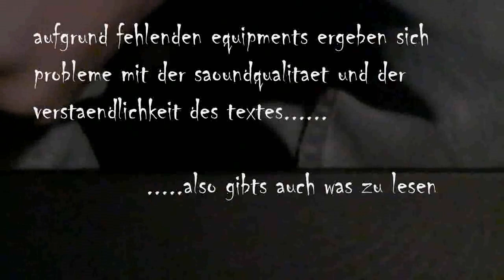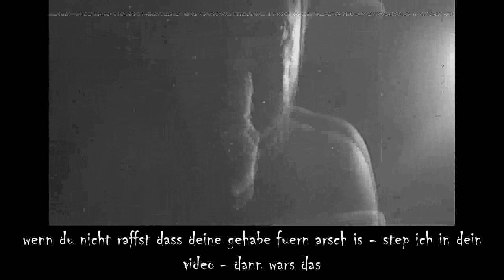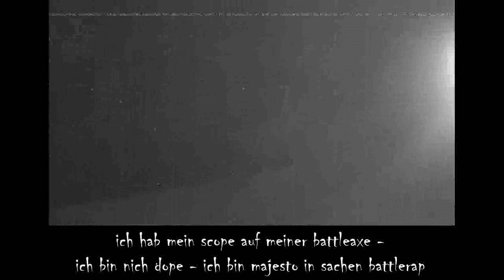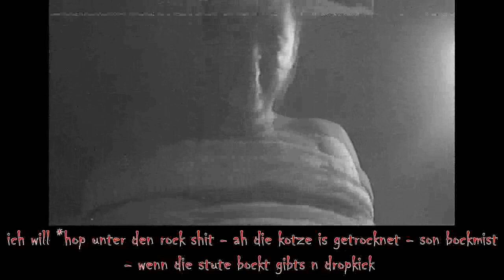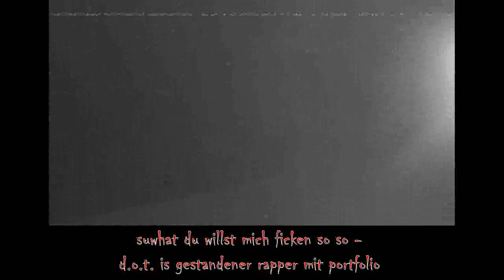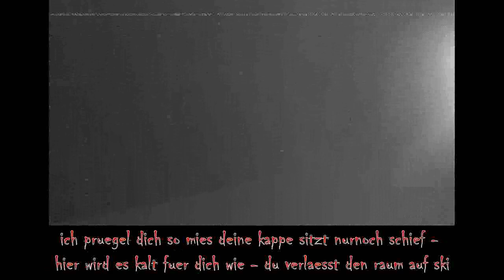d.o.t. vs Suwhat ★ 40stel ★ [NHR Battle 2020]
Allgemeine Geschäftsbedingungen